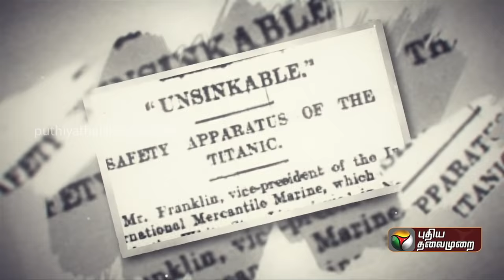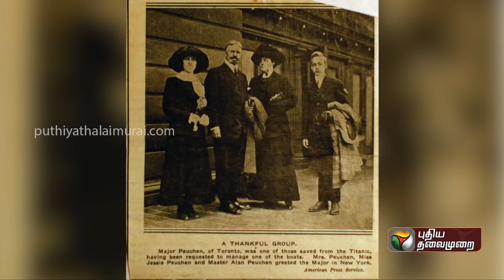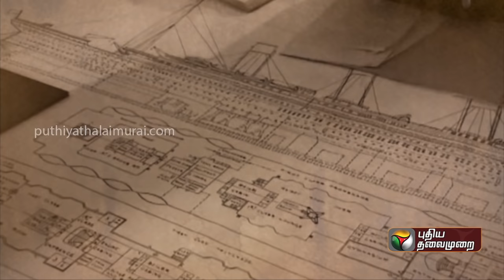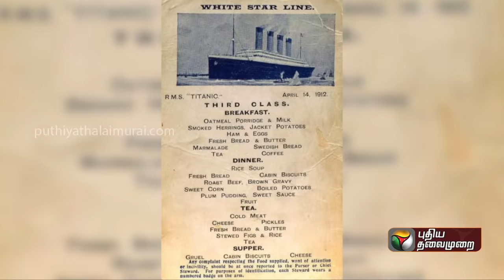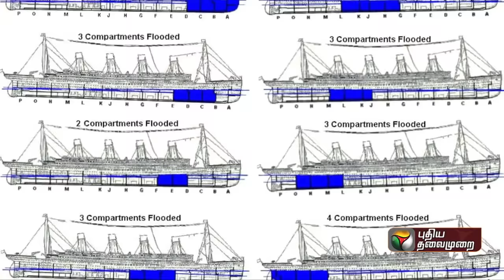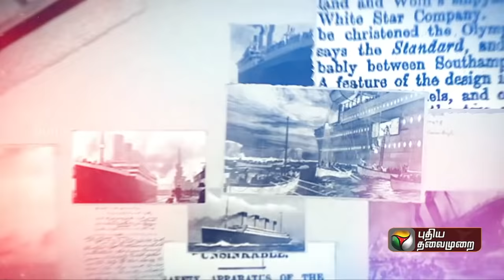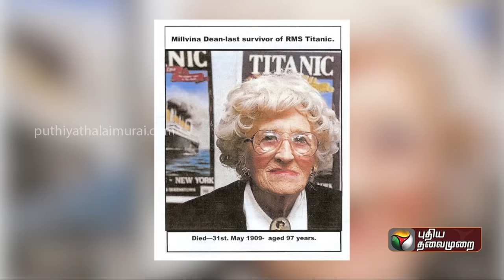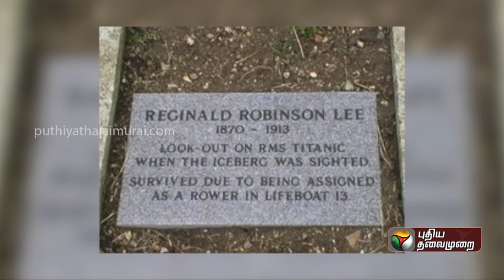Ippadikku Kaalam: மூழ்கிய டைட்டானிக்..மிதக்கும் நினைவுகள்...! | 13/06/2020 | Titanic Ship